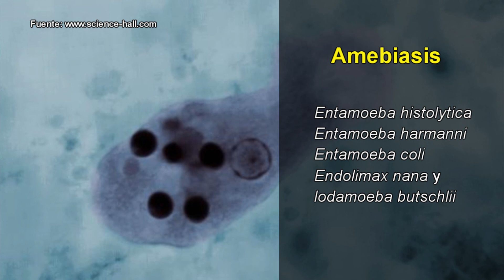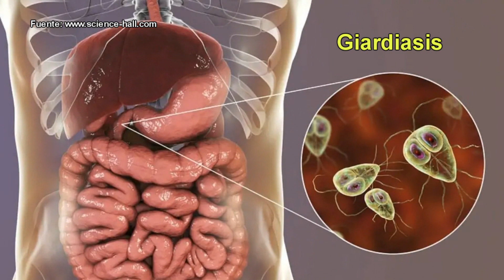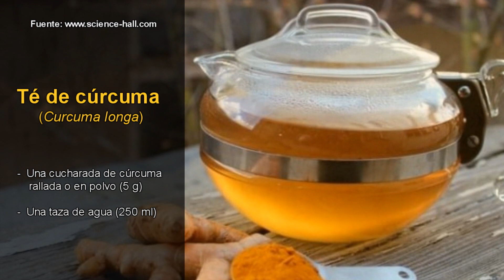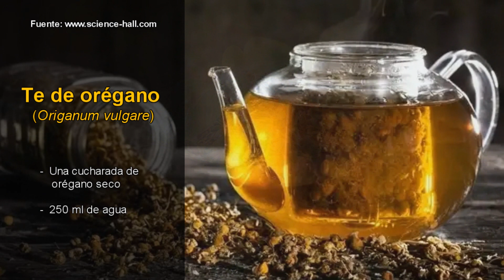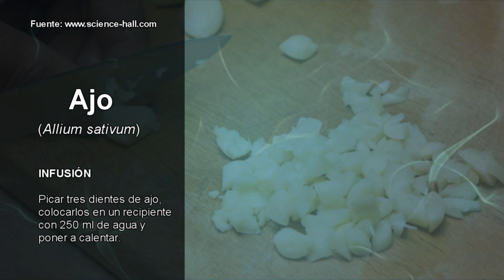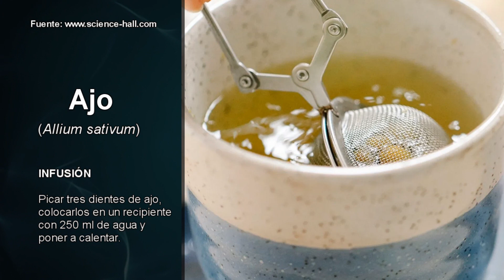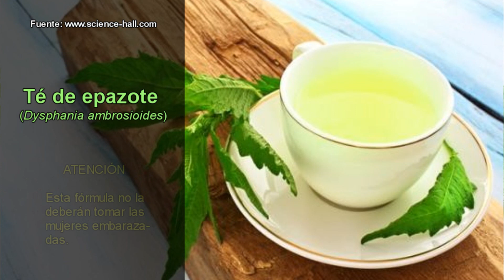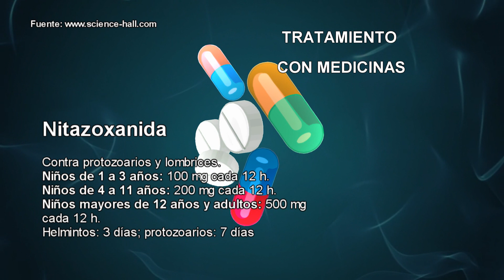DESPARASITACIÓN TOTAL CON REMEDIOS NATURALES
DESPARASITACIÓN TOTAL CON REMEDIO NATURALES
Hay dos clases de parásitos intestinales: unos tan pequeños que sólo se pueden ver con un microscopio, como las amebas, que pertenecen al grupo de los protozoarios, y otros que sí se ven a simple vista, como las lombrices, que corresponden al grupo de los helmintos.
CÓMO SE ADQUIERE LA INFECCIÓN
Los parásitos ingresan al cuerpo cuando una persona consume agua o alimentos contaminados con quistes de protozoarios o con huevos o larvas de helmintos.
Los parásitos afectan a niños, adultos y ancianos, pero la población infantil es más susceptible, al igual que las personas que tienen bajas sus defensas.
Se estima que más de la mitad de la población humana está infectada por parásitos, los cuales predominan en regiones en donde existen condiciones sanitarias deficientes.
PROTOZOARIOS
Los protozoarios que con mayor frecuencia afectan a los seres humanos son las amebas y las giardias.
Amebiasis
La amebiasis intestinal es una parasitosis causada por diferentes especies de amebas, por ejemplo, Entamoeba histolytica, Entamoeba harmanni, Entamoeba coli, Endolimax nana y lodamoeba butschlii.
Sin embargo, sólo algunas cepas de Entamoeba histolytica causan enfermedad; las demás, cuando las hay, establecen una relación de comensalismo con el cuerpo humano, en donde no producen enfermedad, de modo que en tales casos no se requiere tratamiento alguno.
Giardiasis
Respecto de las giardias, la que afecta más comúnmente al ser humano es Giardia lamblia, también conocida como G. duodenalis o G. intestinalis. Es un protozoario que infesta al duodeno, que se halla inmediatamente después del estómago y que constituye la primera parte del intestino delgado.
HELMINTOS
Por su parte, los helmintos que infestan con mayor frecuencia a las personas son las lombrices, como Ascaris lumbricoides y Enterobius vermicularis.
Ascariosis
La ascariosis, ascariasis o ascaridiasis, es una parasitosis causada por Ascaris lumbricoides, una lombriz redonda de 15 a 35 cm de larga, que puede alcanzar el grosor de un lápiz. Este gusano afecta diferentes partes del cuerpo humano, incluido, sobre todo, el intestino delgado.
Enterobiosis
A su vez, la enterobiosis, también llamada oxiuriosis y oxiuriasis, es una parasitosis intestinal causada por Enterobius vermicularis, una pequeña lombriz blanquecina y delgada, semejante a un trozo de hilo, que mide de 4 a 10 mm de largo y tiene un diámetro de menos de 1 mm.
SIGNOS Y SÍNTOMAS

MIS REDES
Grupo de whatsapp de Visci